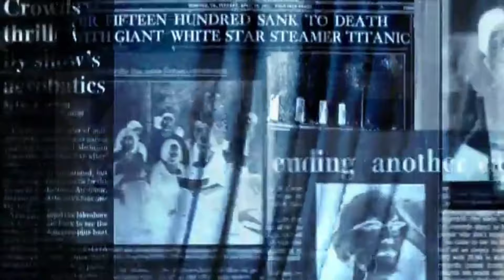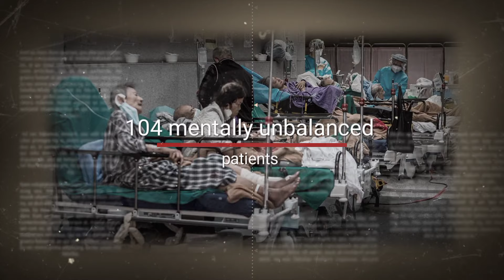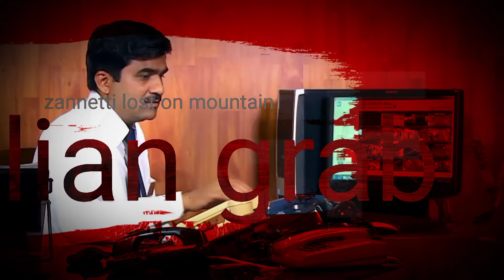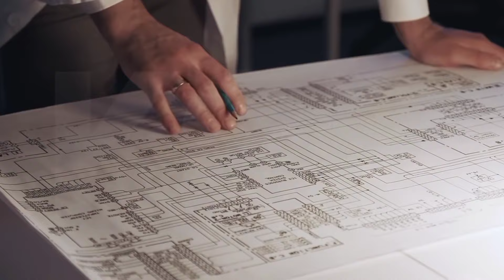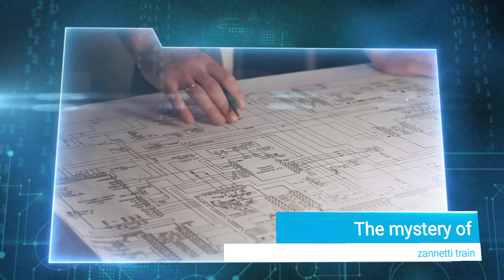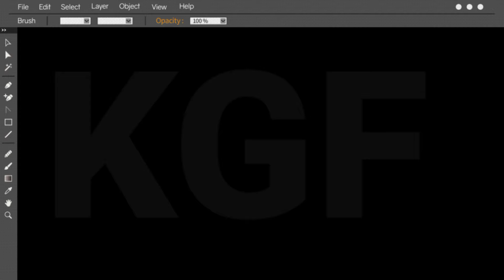आज भी ये ट्रेन कर रही है time travel | zannetti train mystery | lombardy tunnel Time travel mystery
Cover topic:-